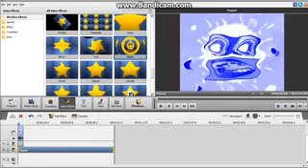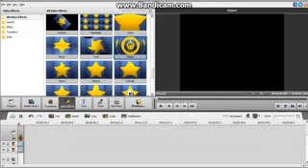How to make I Sused X V2